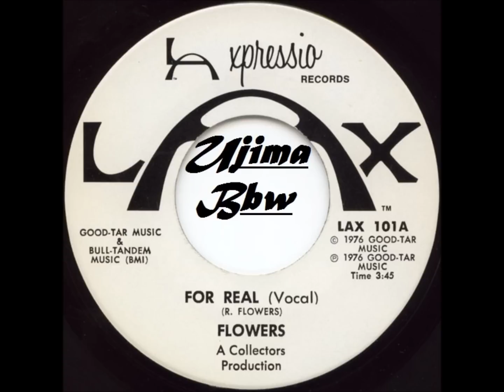FLOWERS - For Real - LA XPRESSIO - 1976.wmv